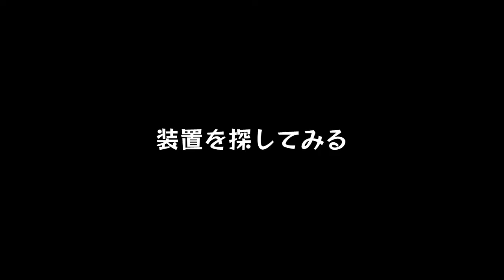#29【ゼル伝】やっとこの地獄のダンジョンから抜け出せる・・・「ゼルダの伝説 トワイライトプリンセスHD」【える(ELZA LET)】